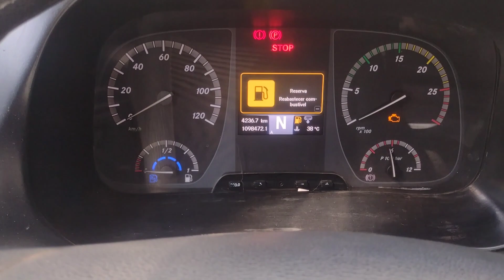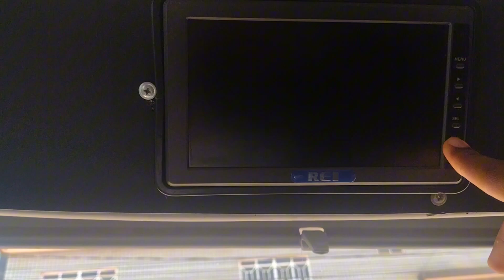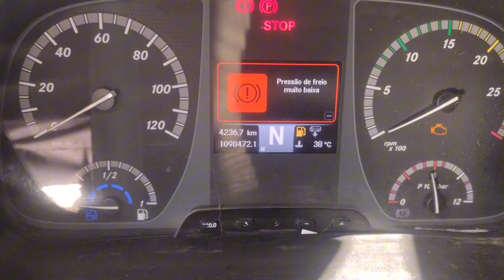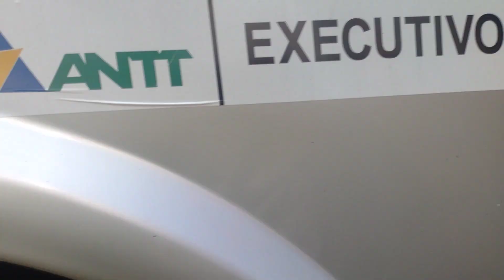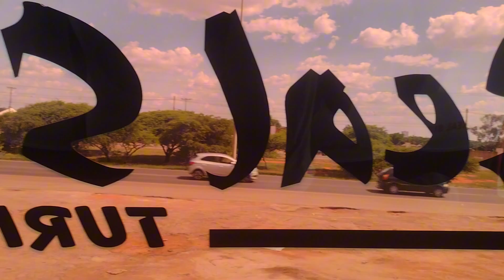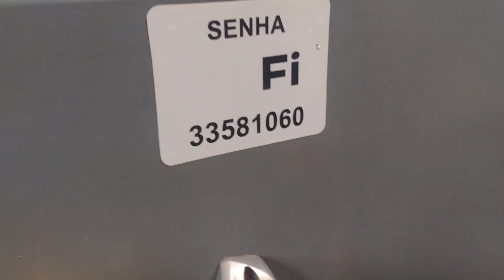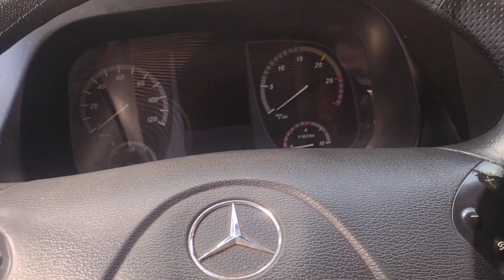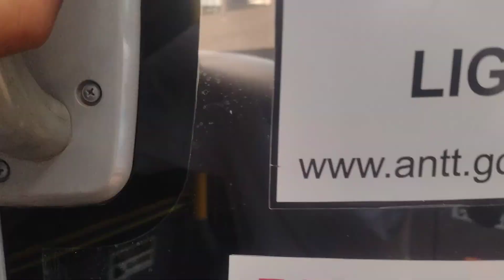Cada Detalhe De Um Marcopolo Paradiso G7 Dolble Decker Ano 2017 Mercedes Benz Automatizado